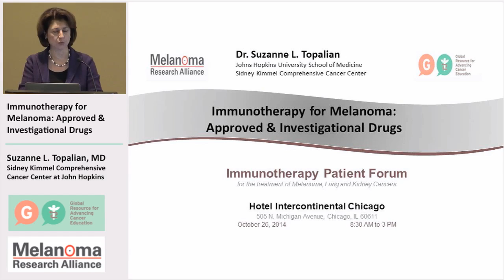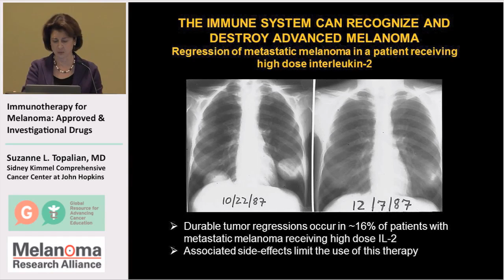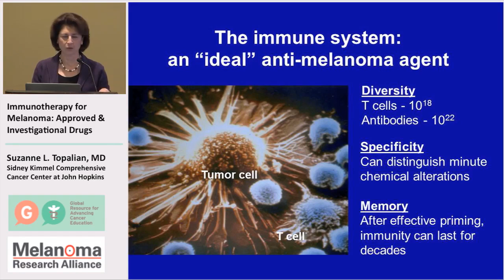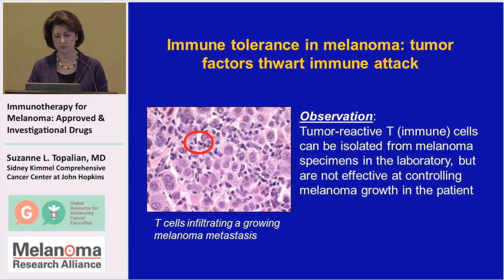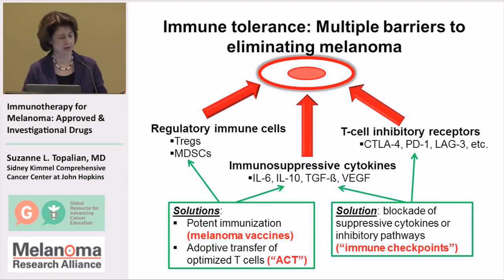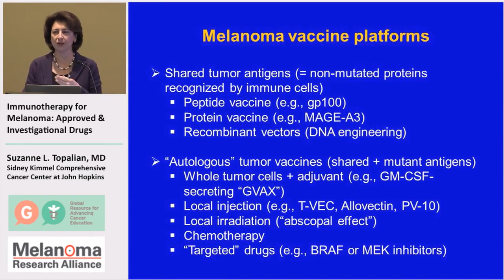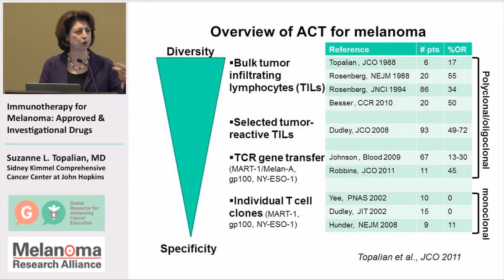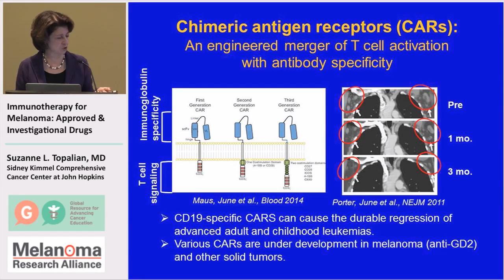Immunotherapy for Melanoma, Pt. 1: An Overview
Immunotherapy Forum Video #14: In Part 1 of 2 videos on this topic, Dr. Suzanne Topalian provides a background on melanoma in the United States and how immunotherapy treatment for it has progressed over the past three decades.

GRACEcast 307 CA Rx